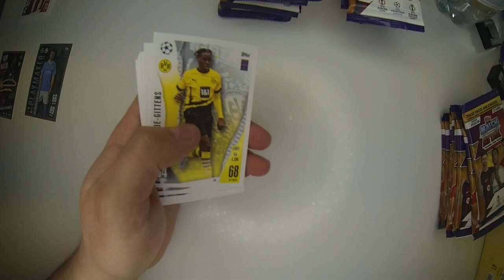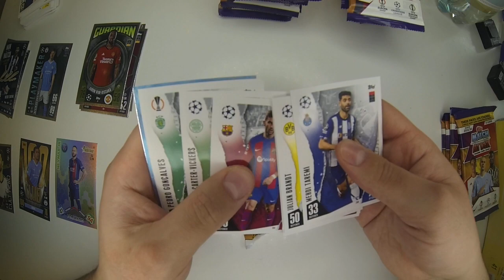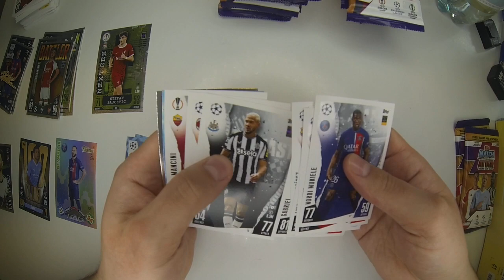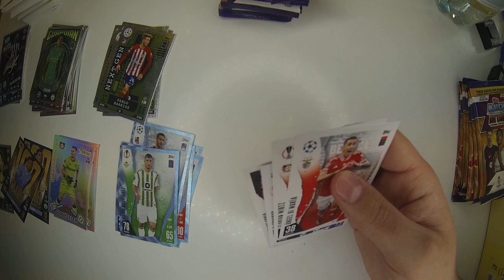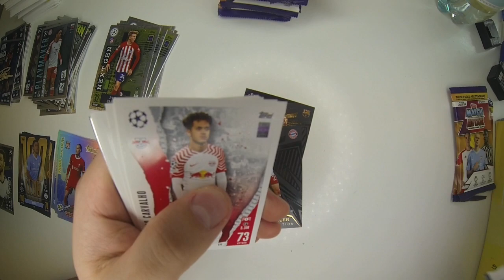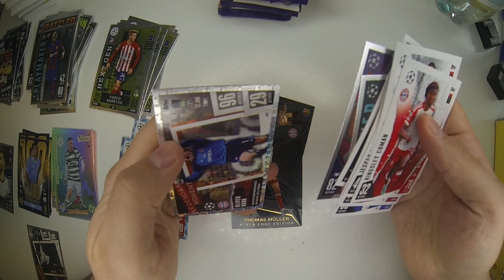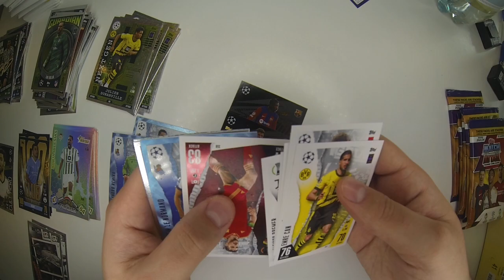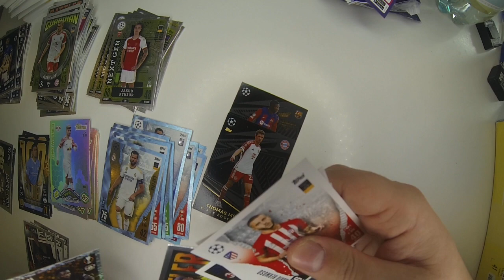🔥 Poszukiwania Haalanda #4🔥 Muszę go mieć ❗